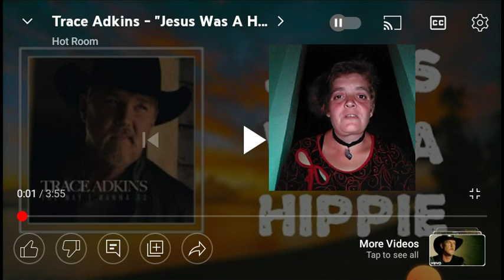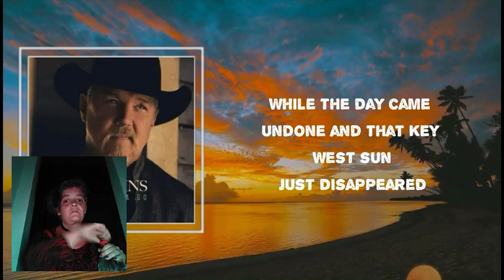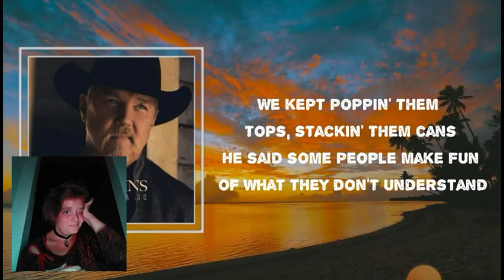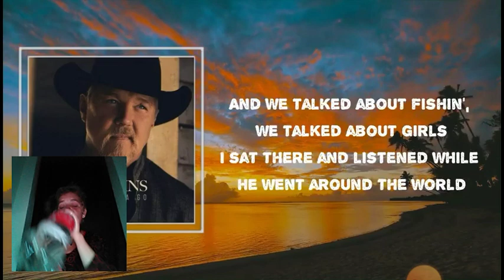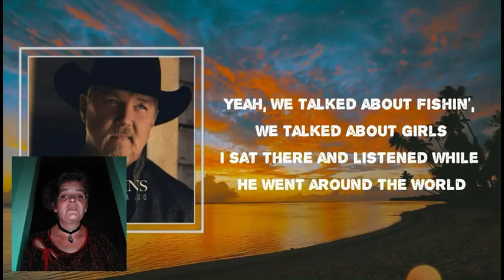Adrasdea reacts : jesus was a hippie